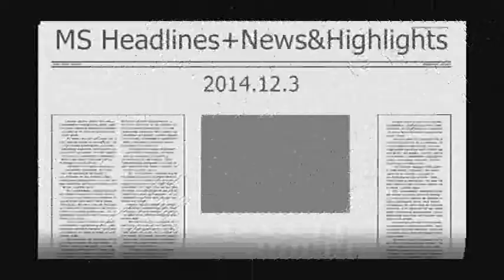141203 수 모닝스페셜 Headlines + News&Highlights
Morning Special (2014. Dec. 03. Wed.)

▶Today's Headlines

1. The ruling and opposition parties met the legal deadline and passed the 2015 budget bill yesterday.

여야가 2015년 예산안의 법정처리 시한인 어제 예산부수법 수정동의안 발의에 합의했습니다.

2. Russian rescue officials said that as of yesterday afternoon, rescue efforts for the Oryong 501, which sank in the western Bering Sea while conducting fishing runs, haven’t found a survivor.

러시아 구조 당국 관계자는 서 베링해에서 조업 중 침몰한 '501 오룡호'의 실종 선원에 대한 수색·구조작업이 현지시간으로 2일 오후까지 아무런 성과를 내지 못했다고 밝혔습니다.

3. The Korea Institute for Curriculum and Evaluation announced the final scores for the 2015 College Scholastic Ability Test, which took place on November 13, and results showed that the mathematics and English portion of the tests were easier than last year, having record numbers of perfect scores.

한국교육과정평가원은 지난달 13일 치러진 2015학년도 수능 채점 결과를 어제 발표했으며 영어와 수학 영역이 작년보다 쉬워 만점자 비율이 각각 역대최고치를 나타냈습니다.

4. The Incheon Transit Corporation announced it is looking into raising bus and subway fees around the first half of next year.

인천교통공사는 내년 상반기 중 인천지역 지하철과 버스요금을 인상하는 방안을 추진한다고 밝혔습니다.

5. The Korea Meteorological Administration predicts temperatures in the negatives throughout the day nationwide, accompanied by strong winds and regional snow.

기상청은 오늘 전국이 낮에도 영하권을 기록하고 바람이 부는 등 추운 날씨가 지속되겠고,  지역에 따라 눈이 올 것으로 예보했습니다.

▶News & Highlights 1

Seoul to Improve Spaces for Pedestrians

The city of Seoul is far more pedestrian friendly than it was a couple of decades ago and the driving force behind the change has been the city’s leadership.
Since elections for local governments resumed in 1995, Korea’s capital city has increased its walkable areas by over 90,000 square meters.
The next stage of the city’s plan is to connect its existing walkable areas and to designate more areas as car-free zones.

▶News & Highlights 2

Smart Earplugs Aim To Improve Your Sleep Quality

Everyone knows that silence is golden. And now, three students from UC, San Diego have invented a way to help you get more of it.
Their new ‘smart’ earplugs connect wirelessly to your smartphone and allow you to hear up to 10 hours of soothing sounds, including your alarm.
Proving once again that necessity is the mother of invention, the three students got the idea when their noisy college environment was causing them to lose sleep.